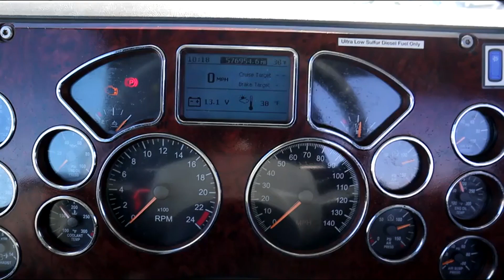2014 MACK PINNACLE CXU613 For Sale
2014 MACK CXU613 DAY CAB, Mack MP8 Engine, 415 H.P., Engine Brake, Eaton Fuller 10 Speed Transmission, 12,000# Front Axle, 40,000# Rears, Twin Screw, 3.55 Ratio, Air Ride Suspension, Dump Valve, 180" Wheelbase, Air Cond, Tilt & Telescopic Steering, Cruise Control, Power Windows, Locks & Mirrors, AM/FM/CD, Aluminum Fuel Tank, Stainless Steel Visor, Stainless Steel Quarter Fenders, Chrome Mirrors, Chrome Exhaust, 22.5 Tires on All Aluminum, 576,954 Odometer miles - Located at the Auctionblock U.S. Hwy 10 auction yard at Audubon, MN. Pre-auction inspections available for purchase from Matt's Mobile Diesel Service - Contact Matt at 218_234_3059 to purchase an independent inspection - For more information or to inspect contact Clark or Lynn at Auctionblock - READ OUR AUCTION TERMS BELOW. If you can not comply with the payment terms you must call us BEFORE bidding or if you do not understand auction item condition terms DO NOT BID - NOTICE TO MN BUYERS - The State of MN requires us to transfer all titled vehicles sold from our auction yard to MN buyers including collecting the sales tax, license & registration fees. There is a $200 documentation fee charged to comply with this state mandated regulation